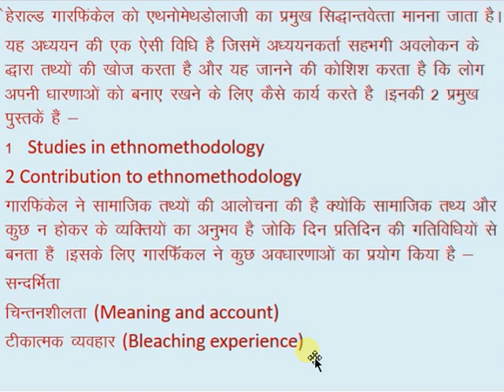Ethnomethodology (Herald Garfinkel)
In this video you will find a deep knowledge of the topic
 Ethnomethodology  by Herald Garfinkel.
ugc net sociology
sociology dot net
sociology by arti
sociology for hiegher education
sociology for pgt
ethnomethodology by garfinkel
herald garfinkel sociology
ethnomethodology in hindi
garfinkel theory of ethnomethodology
nta net sociology
nta net december 2019
target jrf
sociological thinkers in hindi
sociological thinkers